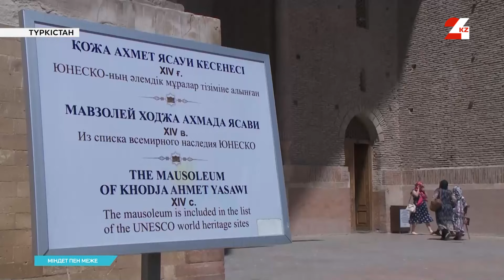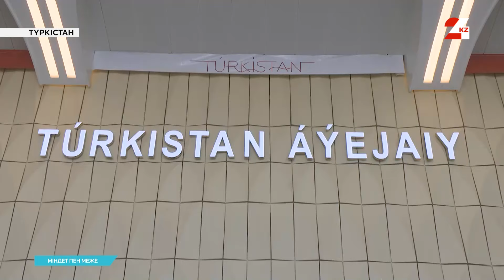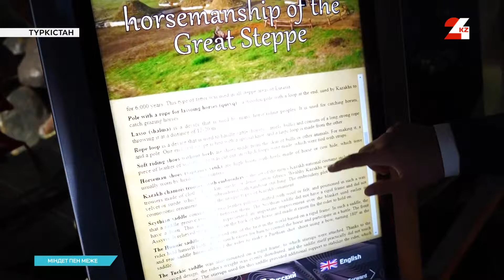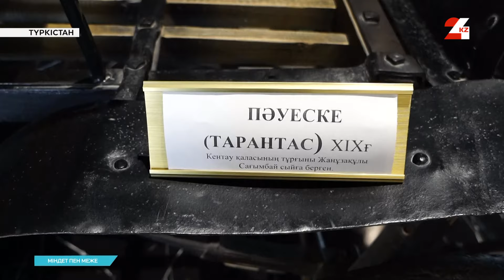Этно туризм – саяхат саласының басым бағыттарының бірі | Міндет пен меже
Қазақ тарихы қайта жазылып жатыр. Еңбек жеті том болып жарық көреді. Онда өткеніміз жаңғырып, бүгініміз бағамдалады. Бұл туралы мемлекет басшысы ұлттық құрылтайда мәлімдеген еді. Ғылыми жұмысқа 250-ден астам ғалым жұмылдырылған. Оның 60-ы шетелдік. Сондай-ақ, Қасым-Жомарт Тоқаев тереңнен тін тартқан төл тарихымызды жаһан жұртына насихаттаудың  маңыздылығын ескертті.